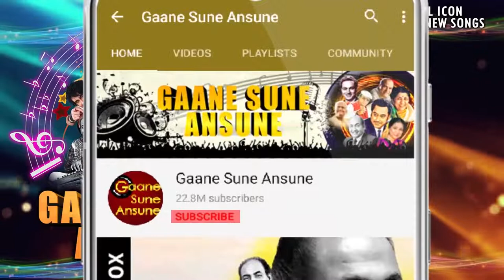Mujhe Pyas Aisi Pyas Lagi Hai (HD) | Andaz (1971) | Sonia Sahni | Roopesh Kumar | Asha Bhosle Hits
Movie:  Andaz (1971)
Song: Mujhe Pyas Aisi Pyas Lagi Hai
Starcast: Sonia Sahni, Roopesh Kumar
Singer: Asha Bhosle
Lyrics: Hasrat Jaipuri
Music Director: Shakar Jaikishan